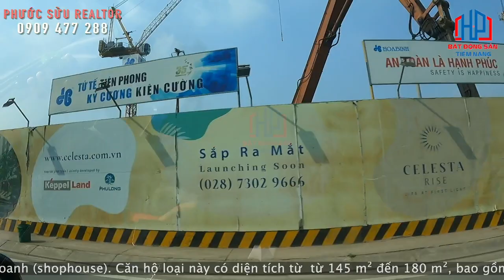Review tiến độ dự án Celesta Rise Nhà Bè & Zeitgeist Nhà Bè | Phước Sửu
GIỚI THIỆU CELESTA HEIGHTS
Tiếp nối thành công của Celesta Rise - giai đoạn 1 của khu dự án căn hộ cao cấp CELESTA, Keppel Land và Phú Long tiếp tục cho ra mắt siêu phẩm mới mang tên Celesta Heights.  Với diện tích 2,15 ha, Celesta Heights chào đón bạn trải nghiệm cuộc sống trọn vẹn với những tiện ích độc đáo nhất.

Tọa lạc tại vị trí vàng thuận ngàn kết nối ngay mặt tiền đường Nguyễn Hữu Thọ. Celesta Heights được thừa hưởng toàn bộ cơ sở hạ tầng, môi trường cảnh quan trong lành và dịch vụ tiện ích đẳng cấp nhất đã hiện hữu ngay tại đây.

TIỆN ÍCH ĐẲNG CẤP
Với hơn 40 dịch vụ tiện ích đa dạng, Celesta Hight đáp ứng hoàn hảo cho mọi phong cách sống, tiếp thêm năng lượng và niềm hứng khởi cho bạn và những người thân yêu.

GIÁ BÁN HỢP LÝ
Với mức giá 55 triệu/m2. Thanh toán linh hoạt chỉ 1 – 1.5%/tháng. Phù hợp với những gia đình trẻ có tầm thu nhập ổn định, mua tích lũy tài sản cực kỳ tốt.

VỊ TRÍ DỰ ÁN CELESTA HEIGHTS
Celesta Heights sở hữu vị trí đắc địa bậc nhất Nam Sài Gòn. Celesta Heights nằm trên mặt tiền đường Nguyễn Hữu Thọ, liền kề khu đô thị quốc tế Phú Mỹ Hưng và Zeitgeist Nhà Bè. Cư dân được tận hưởng các tiện ích ngoại khu đẳng cấp trong bán kính chỉ từ 2-5 km. Xung quanh dự án còn có nhiều hạ tầng giao thông lớn đã và đang hình thành.
Từ vị trí dự án Celesta Heights, cư dân thuận tiện di chuyển đến các khu vực lân cận hay trung tâm thành phố thông qua hệ thống giao thông được quy hoạch bài bản của khu Nam:
❖ 03 phút di chuyển từ Celesta Heights đến Khu đô thị Zeitgeist Nhà Bè thông qua tuyến đường Nguyễn Hữu Thọ
❖ 10 phút di chuyển từ Celesta Heights đến Khu đô thị Phú Mỹ Hưng thông qua tuyến đường Nguyễn Hữu Thọ
❖ 25 phút di chuyển từ Celesta Heights đến trung tâm thành phố thông qua tuyến đường Nguyễn Hữu Thọ và cầu Kênh Tẻ

Trân trọng!